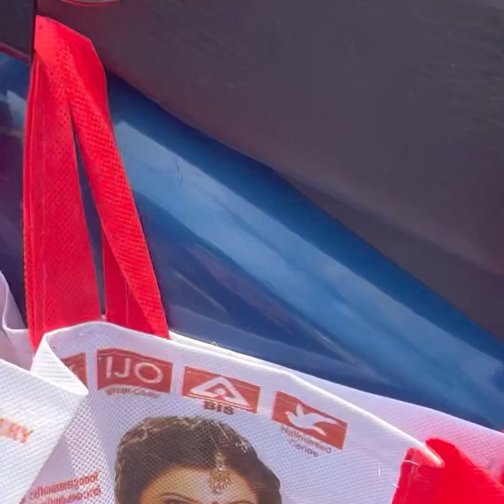Chattichorum biriyaniyum kazhikkan vendi purathirangiya divasam 😋1million